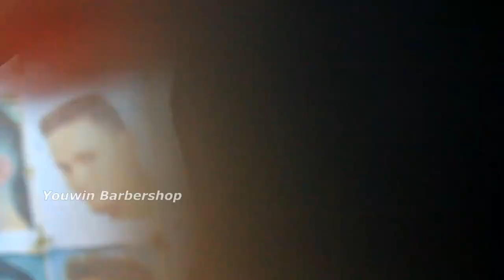Indonesian Barber -- Gaya Rambut Anak SD Zaman Sekarang